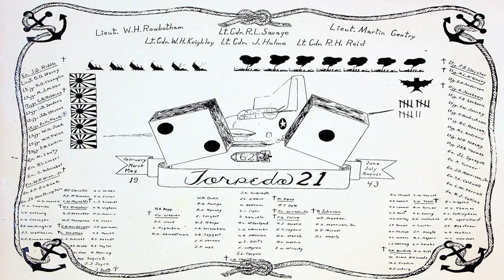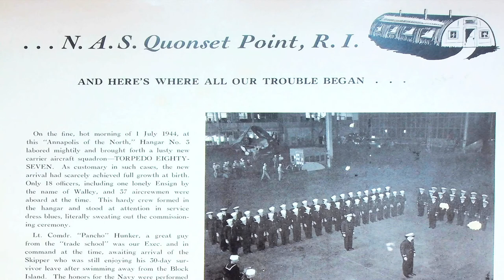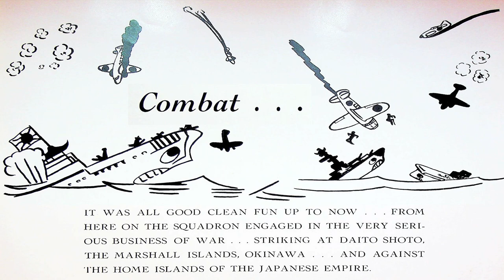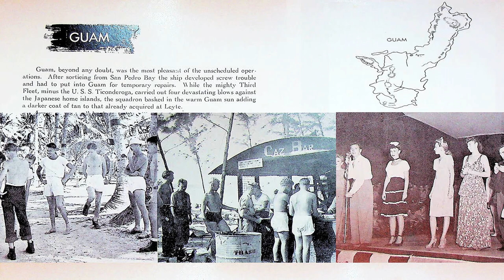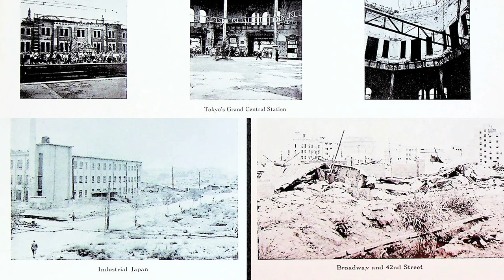Howard Henrikson Aviator 1943-45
Archive photo slide show of Howard Henrikson, US Navy Aviator during the Second World War 1943-45. Many photos were edited from the Torpedo Squadron VT-87 Flight Book chronicling deployment to the Pacific and Japan, 1944-45.